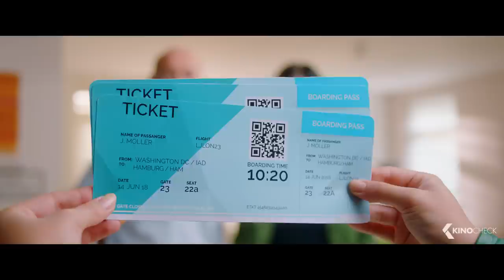MISFIT Trailer German Deutsch (2019)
Julias leben Leben ist perfekt. Sie besucht eine amerikanische Highschool, hat die besten Noten, eine traumhafte Stimme und schreibt bereits ihre eigenen Songs. Sie wurde drei Jahre hintereinander zur Schönheitskönigin gewählt und hat einen erfolgreichen YouTube-Vlog mit mehreren tausend Followern. Nun jedoch wird sie aus ihrer vertrauten Umgebung herausgerissen, denn ihre Eltern ziehen mit ihr zurück in ihr Geburtsland, nach Deutschland. Optimistisch versucht sie einen guten Eindruck an ihrer neuen Schule zu machen, merkt jedoch schon am ersten Tag, dass sie nicht bei allen willkommen ist. Die VIP Girls, die angesagteste Clique der Schule, machen ihr das Leben schwer und stempeln sie sofort als Misfit, als uncoolen Außenseiter ab. Doch allen Widrigkeiten zum Trotz lernt sie andere Misfits kennen, die ihr Leid teilen und mit denen sie sich anfreundet. Die Rebellin Zelda und der verträumte Musiker Nick, in den Julia sich verliebt, werden ihre engsten Freunde auf der neuen Schule. Gemeinsam mit Nick will sie einen Song schreiben, um am alljährlichen Schulwettbewerb „Schools got Talent“ teilzunehmen – Julias große Chance Flugtickets in die USA zu gewinnen. Am Ende muss Julia sich entscheiden: Sie hat die Chance in die USA und zu ihrem alten Leben zurückzukehren. Oder sie bleibt bei ihren neuen Freunden in Deutschland und ist stolz darauf eine Misfit zu sein – die sich ihre Persönlichkeit nicht von anderen einreden lässt.

Note | Misfit German Trailer courtesy of Splendid Film. Bei einem Kauf ändert sich für euch nichts, aber ihr unterstützt dadurch unsere Arbeit. | KinoCheck®